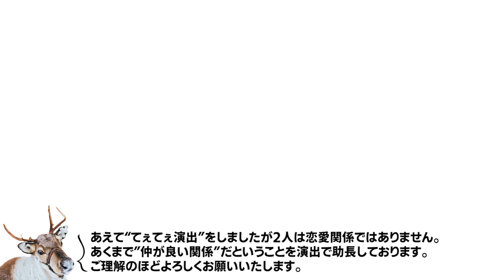ヘンすみてぇてぇ？嘘か誠かヘンディーをとことん褒め倒す花芽すみれ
当チャンネルの「てぇてぇ」の定義は、推しと推しの絡みが尊い状況のことで、決して恋愛的な意味で使用しているわけではありません。

◆使用映像◆
※映像を切り抜いてサムネ、立ち絵、冒頭の演出に使用